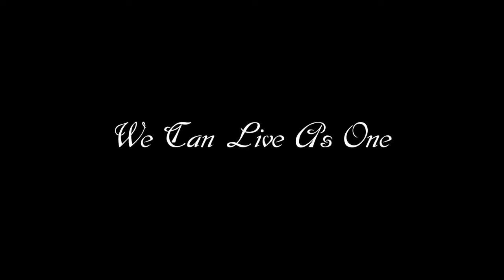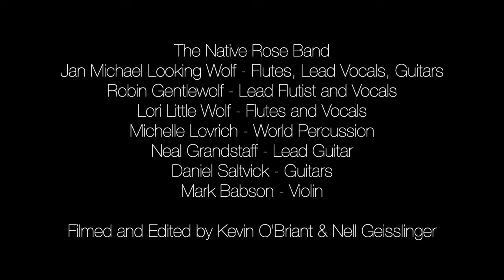We Can Live As One - Jan Michael Looking Wolf and Native Rose LIVE in concert November 2023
Filmed at a concert to honor Native American Heritage Month (November) 2023, Jan  Michael Looking Wolf and his band Native Rose perform "We Can Live As One" - an original song composed by Jan to promote world peace, diversity, equality, social equity, and unity.

Kalapuya Tribal Elder and honored Army Veteran, Jan Michael is a world renowned Native American musician and educator who has dedicated his life to sharing inspiration and hope through music with a message of One Heart.

One of the World's most notable Native American  recording artists with 30 commercial recordings, top 10 new age radio, over 700 performances garnering over 70 awards including:
- 6-time Native American Music Awards Winner - Artist of the Year, Flutist of the Year, Record of the Year, Best Music Video (2), Best Pop Single
- Global Music Awards Lifetime Achievement
- One World Music Radio Hall of Fame Inductee
- Indigenous Superstar Lifetime Achievement
- Peace Star Award from Oregonians for Peace
- Hero Award by the Children's Cancer Association
Indigenous Music Award Winner
ISMA Flutist of the Year Winner

For more about Jan Michael, Native Rose and the message of One Heart,

The Native Rose Band
Jan Michael Looking Wolf - Flutes, Lead Vocals, Guitars
Robin Gentlewolf - Lead Flutist and Vocals
Lori Little Wolf - Flutes and Vocals
Michelle Lovrich - World Percussion
Neal Grandstaff - Lead Guitar
Daniel Saltvick - Guitars
Mark Babson - Violin

Filmed and Edited by Kevin O'Briant and Nell Geisslinger

WE CAN LIVE AS ONE LYRICS
We all dance by the fire,
and share the beauty of the flames.
Singin' songs for the children of the world,
in so many ways we're the same.

We are all related
Each and every one of us
When we put our hearts together, there's nothin' we can't do
Even live as one
(Tribal Chant)
(Flute solo - RG)

In all creation's wisdom,
we have so much diversity.
Look at all the Tribes, all the colors of the wheel,
I believe that can set us free.

(Tribal Chant)

Lift our hands to father sun,
and feel the warmth inside our hearts.
Let's spread our wings across the sky,
and dare to soar where brother eagle flies
(Tribal Chant)

Lift our hands to grandma moon,
her guiding light will show the way.
Let's rise above, together with love,
And rise so far that we reach the stars.
(Tribal Chant)
(Flute, Violin, Guitar Solos)

Text on Screen at end of video:
All Children...Mother Earth
Many Tribes...One Heart
We Can Live As One